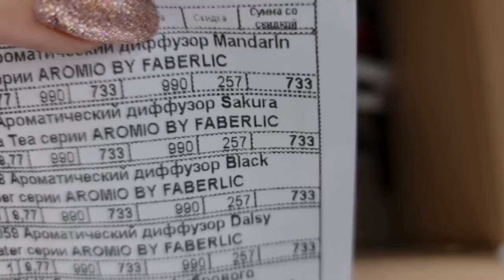Нужности, которые все время забываю заказать!